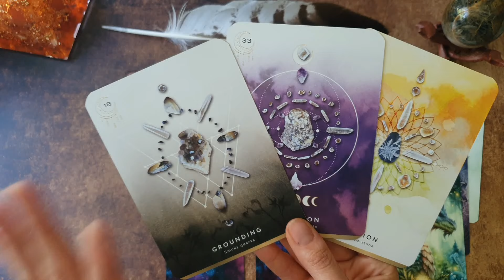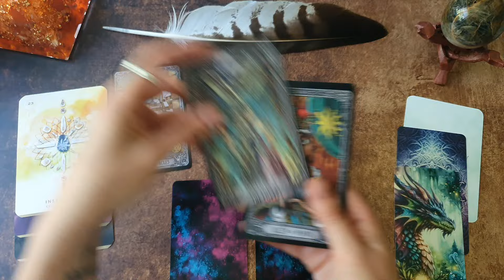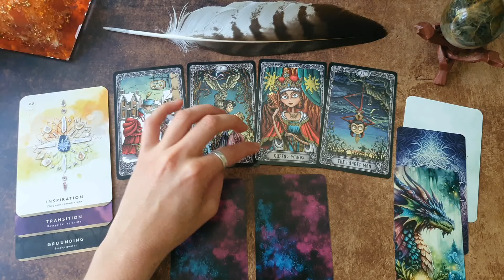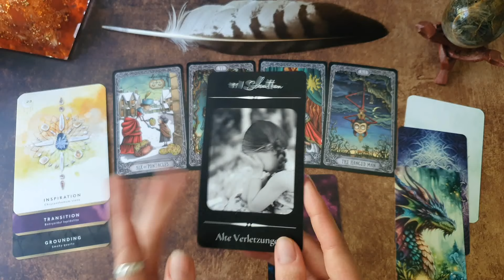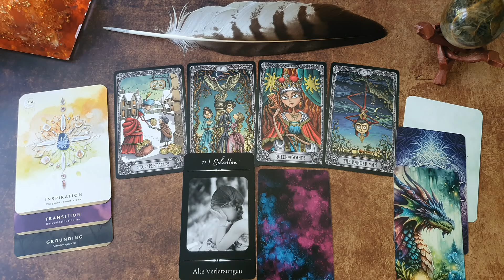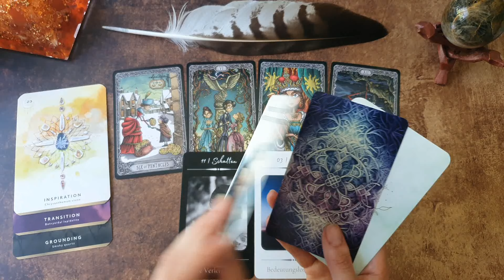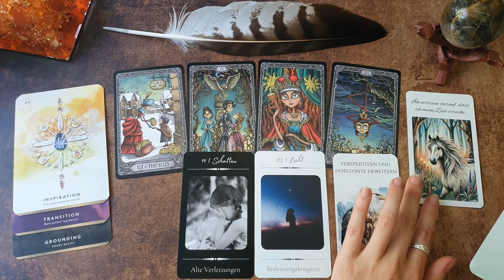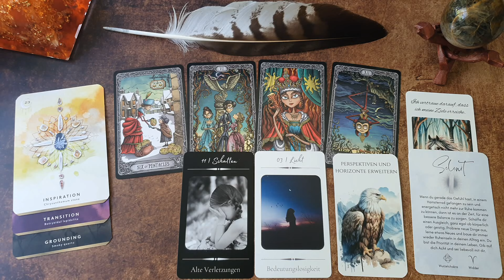Waage ✨ August 2024 ✨ Übergangsphase - Im Nebel der Ungewissheit | Tarot & Orakel Reading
💚 Alle Angebote auf einen Blick 💚
Readings, Kakaozeremonien, Kurse, Orakelkarten & Bücher

Meine eigenen Decks:
Licht und Schattenkartenset
Heilsame Affirmationen
Krafttierkarten

Crystal Grid Oracle - Nicola McIntosh - Rockpool publishing

Intro & Abspann - Dance of the Dryads - Etienne Roussel